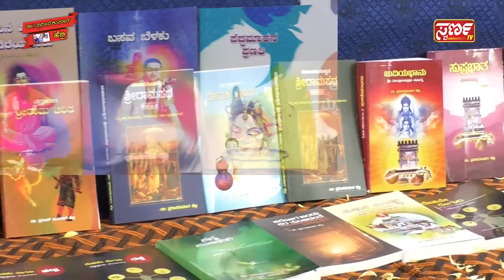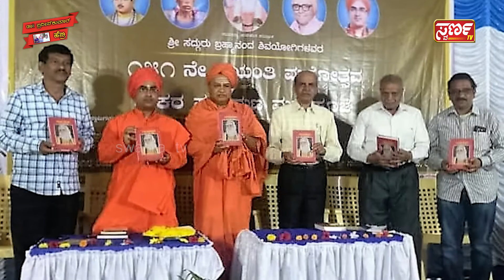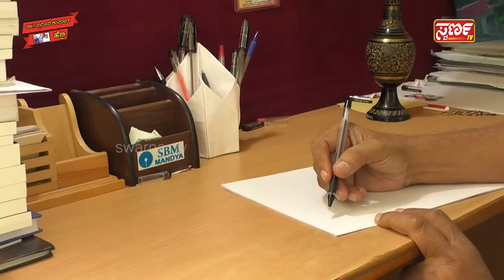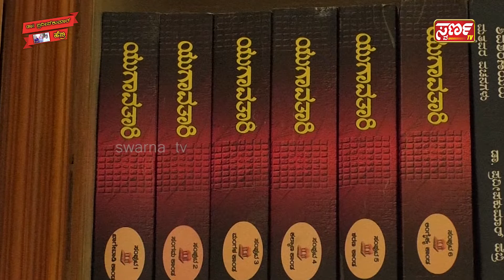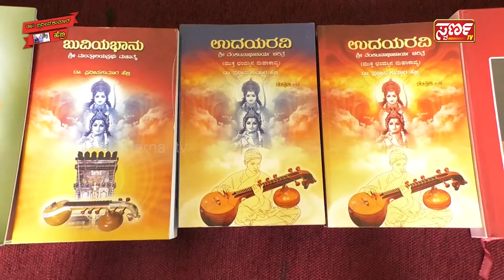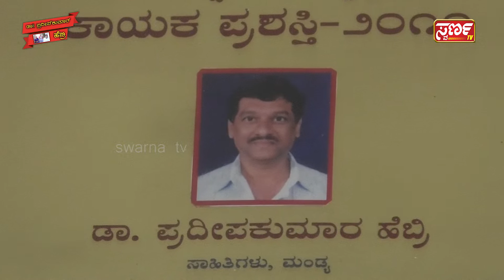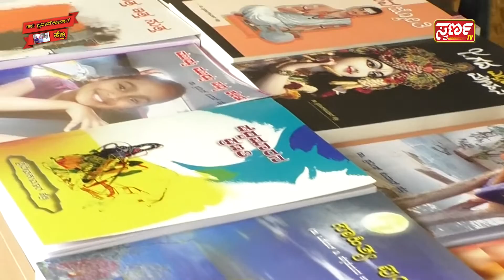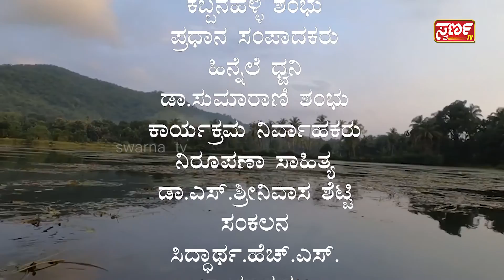ಕಾವೇರಿ ತೀರದಲ್ಲಿ ಹೆಬ್ಬೇರಿ ನಾದ. ಡಾ.ಹೆಬ್ರಿ ರವರ ಸಾಹಿತ್ಯದ ಹೆಜ್ಜೆಗುರುತು... Swarna TV MANDYA